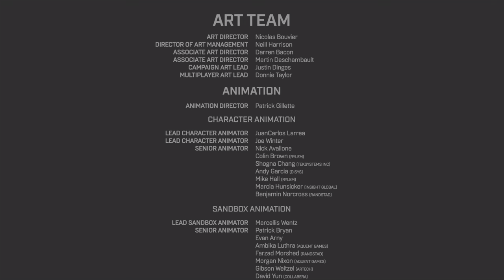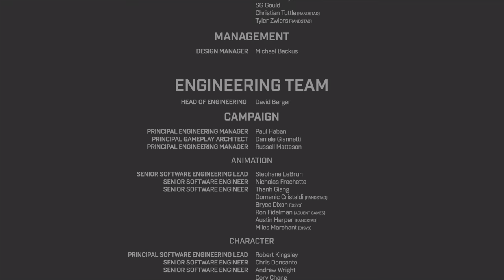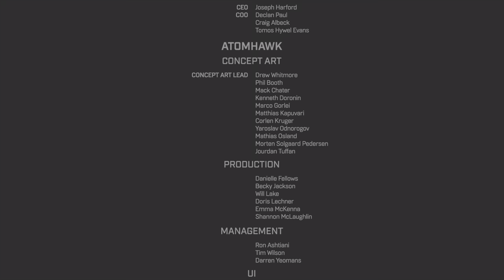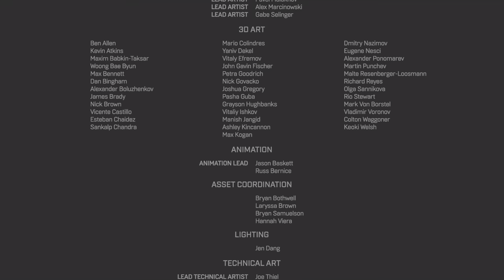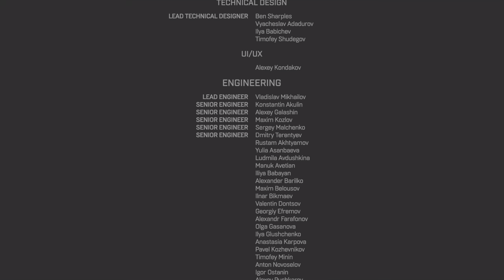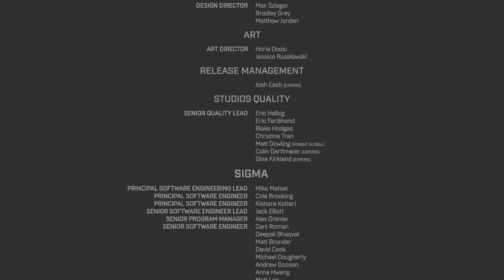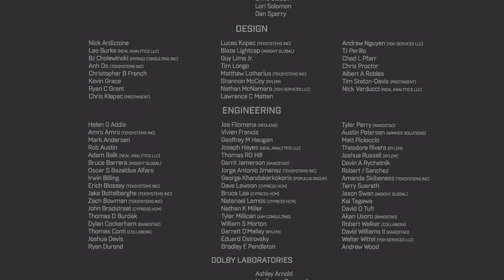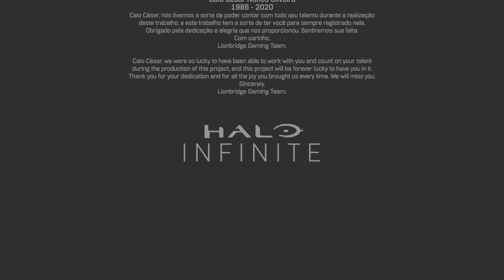【PC版】Halo: Infinite キャンペーン#16 "静寂のオーディトリウム" END【4K/HDR】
OS: Windows10 64bit
CPU: Core i9-10850k
RAM: 64GB
GPU: RTX3090 24GB
キャプチャボード: Monsterx u3.0r or AVerMedia Live Gamer 4K GC573
キーボード: K65 RAPIDFIRE Cherry MX Speed RGB COMPACT
マウス: logicool g402
ヘッドセット: Logicool G G933s無線仕様
マウスパッド: Logicool G G240t
所持中の家庭用ゲーム機:

【サブ機】
OS: Windows10 64bit
CPU: Core i7-7700K 4.2GHz
RAM: 16GB
GPU: GTX1080Ti 11GB+Asetek